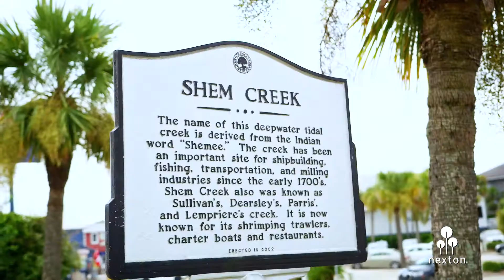CHARLESTON SC VIDEO PRODUCTION by MEADE AGENCY | NEXTON COMMUNITY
NEXTON COMMUNITY | MEADE AGENCY: VIDEO PRODUCTION + FILM PRODUCTION COMPANY | CHARLESTON, SOUTH CAROLINA. Meade Agency is Charleston's choice for video production! A full service video production company, Meade Agency specializes in 4K filming and broadcast, documentary film production, drone video and aerials, professional photography, live sound solutions, as well as online course development.

Meade Agency
460 King St. #200